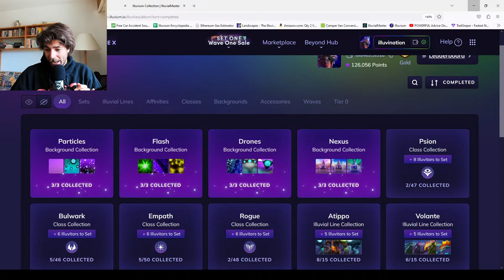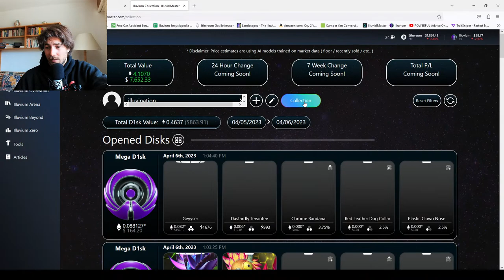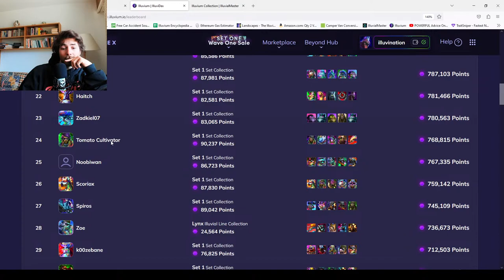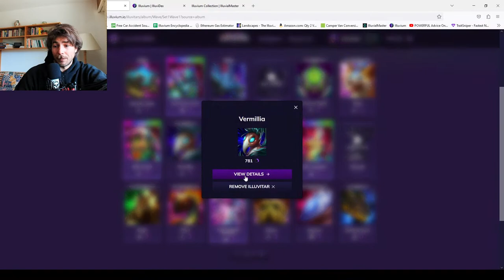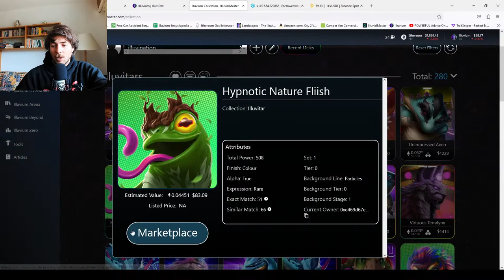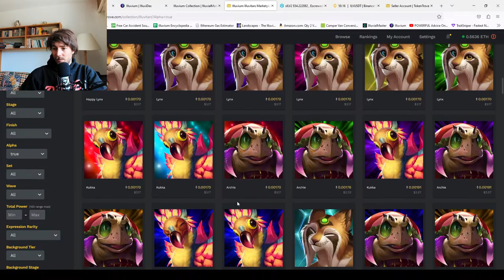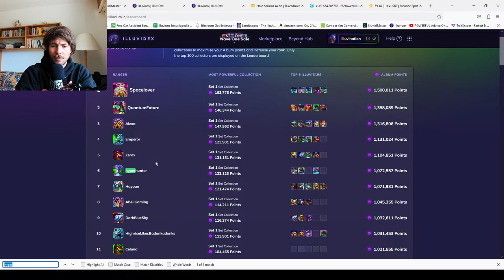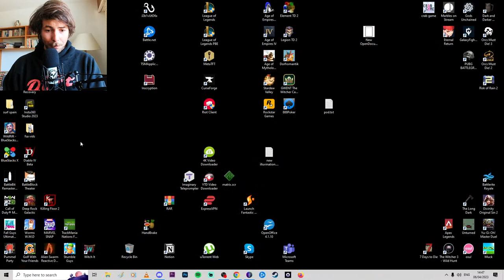Should i bond my Illuvitars to get into the Leaderboard?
Illuvium Beyond Illuvitars Stream, we gonna open some d1sks, buy some illuvitars and decide if bonding them all is a good move and will get us up into the Top 100 of the Leaderboard